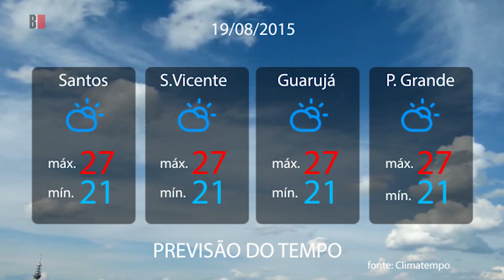Previsão do tempo 19/08/2015